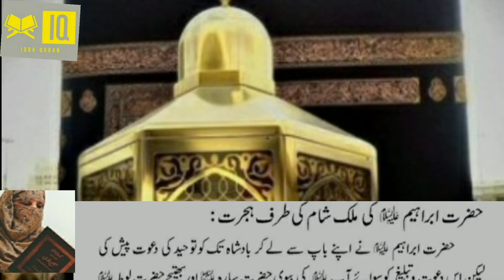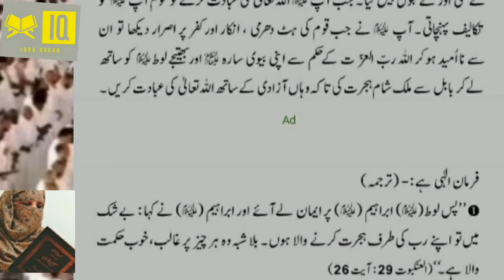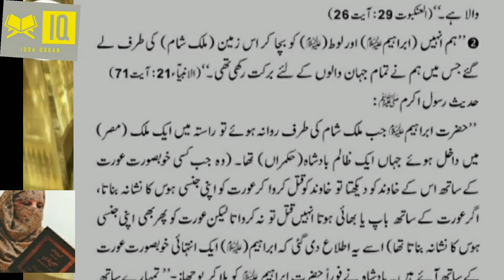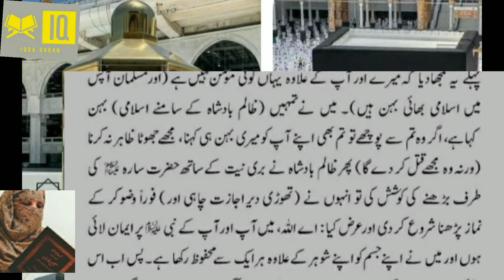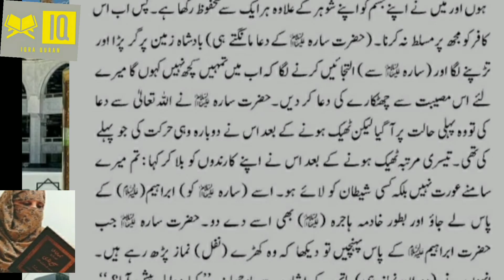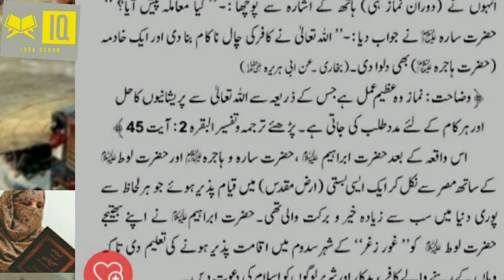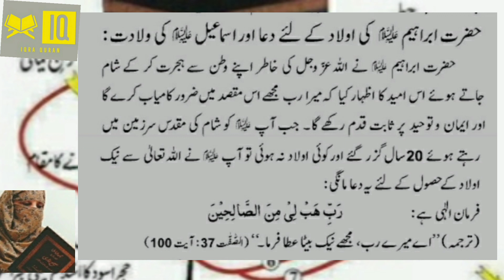Qasasul Quran.P.59 || Allamah ibne kaseer||حضرت ابراھیم علیہ السلام||by ustazah Mrs Almas.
bhi parhae ja raha hy. Shukriya. Khair andesh Mrs. Almas.Qasasul Quran.P.59 || Allamah ibne kaseer||حضرت ابراھیم علیہ السلام||by ustazah Mrs Almas.